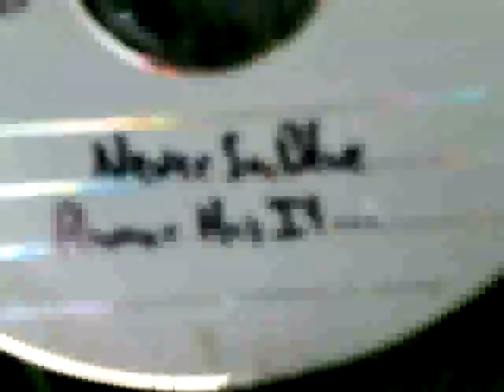KIDS DESTROYS GUYS CD!!! FIGHT MUST WATCH!!!!!! FAIL!!!!!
well you know that family guy episode... yea we were bored... really bored